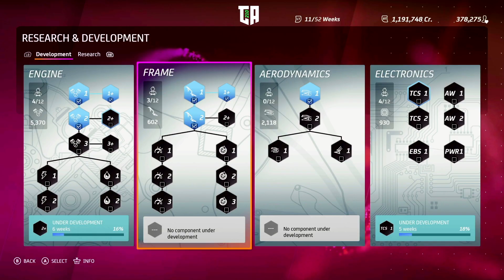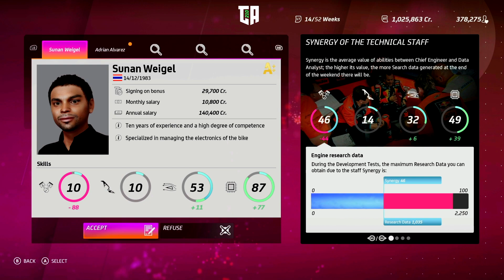MotoGP 20 Ducati GP20 Career | Part 35 | New Season + SETUP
This is a new MotoGP 20 Ducati GP20  Career.
We set off on our own MotoGP  career path and create our own team with Ducati Lenovo.
In this Episode (Part 35) we take a look at the new livery, new Technical Team and Personal manager. I also reveal the new setup as we get prepared for our debut race in Qatar for the start of Round #1 in the MotoGP class.

Chapters:
0:00 Introduction
0:15 New Livery
2:50 Setup
4:15 Race
16:00 Final Results
17:50 Team Management

Keep watching the channel for regular MotoGP 20 content in Managerial Career Mode as well as other content from official MotoGP 2020 Game!